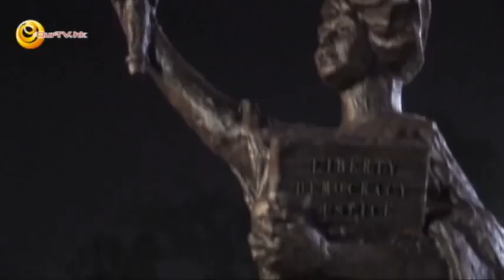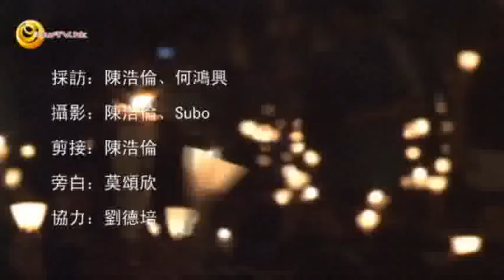《民間現場》第十七集：希望的六四